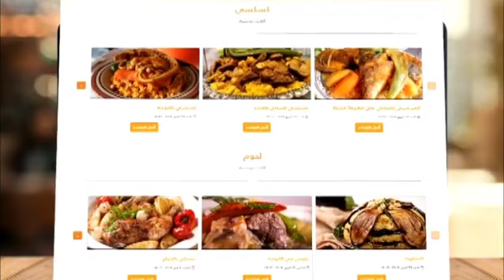نسمة كويزين موقعكم الجديد فيه كل ما يخص المطبخ، الجمال والصحة